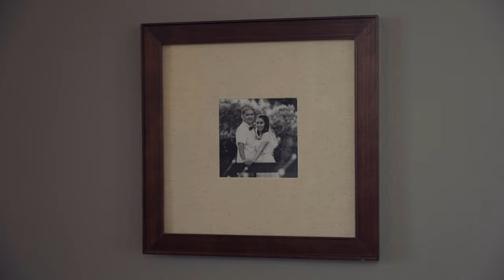Our Miracle Baby | Miracle on Mother's Day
Join us...